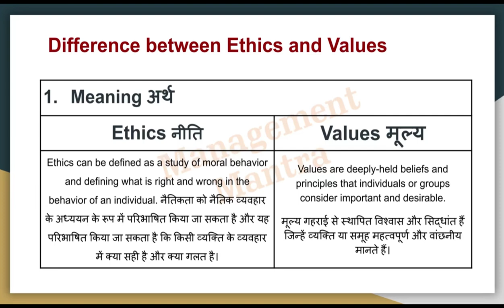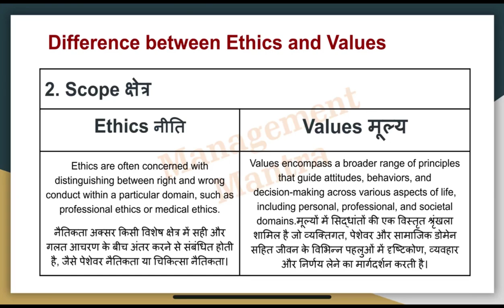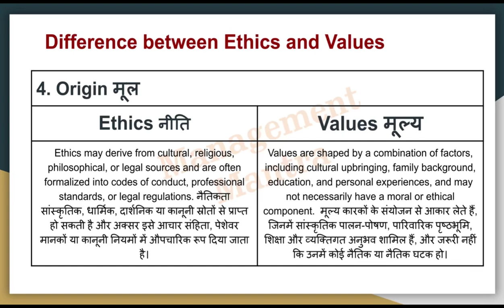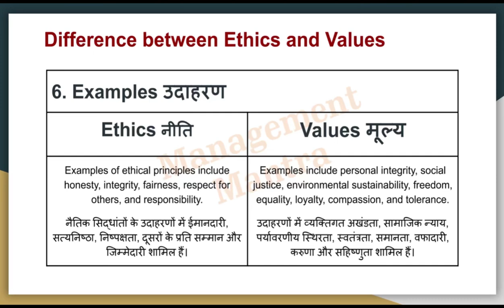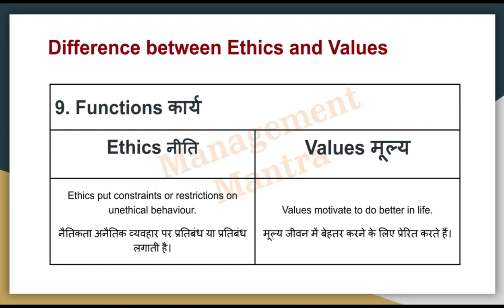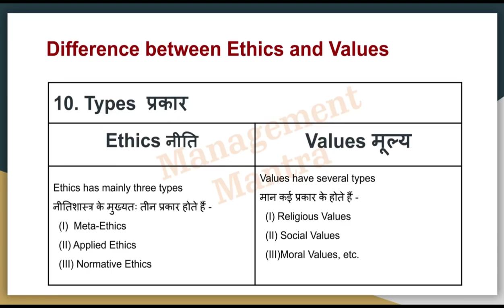Difference between Ethics and Values